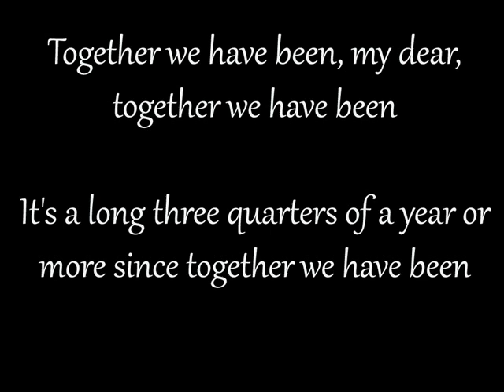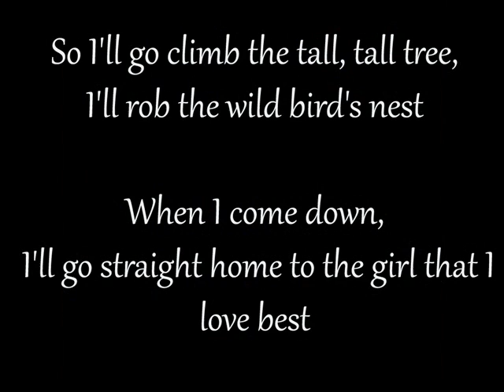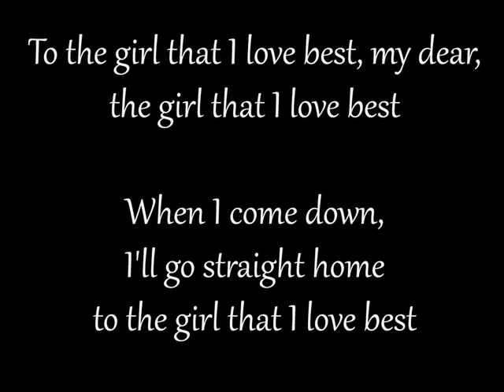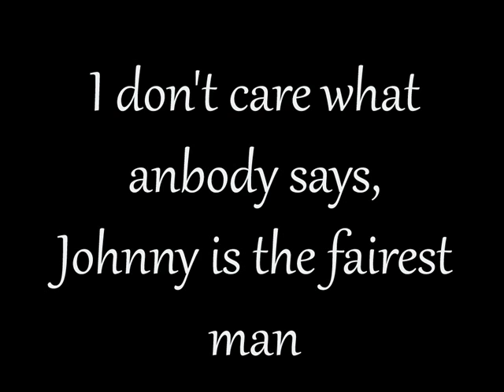P. Stands for Paddy - Old Blind Dogs (Lyrics on Screen)